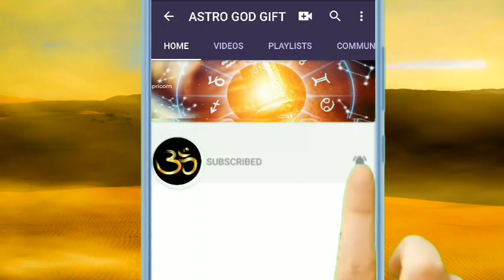मेष राशि 30,1, मंगलवार व् बुधवार बड़ी खुशखबरी/Mesh rashifal 30 june/Mesh rashifal 1 july/Aries